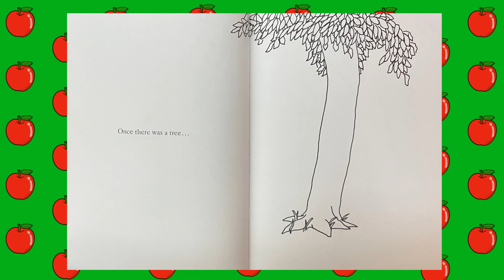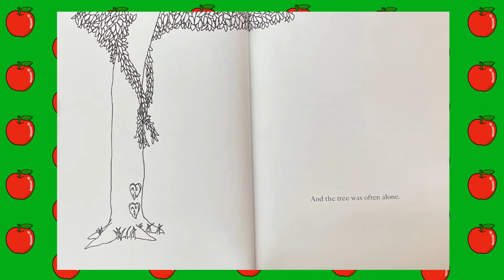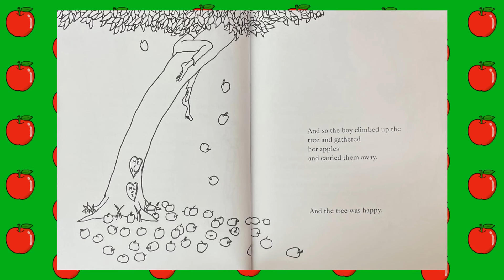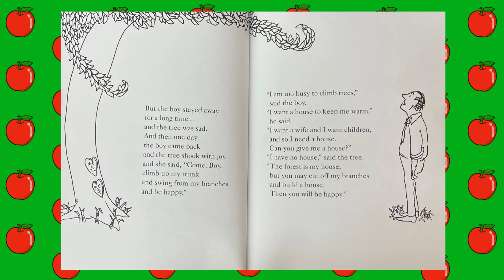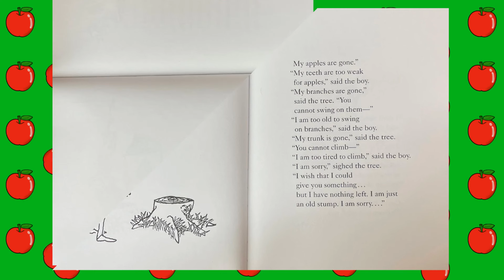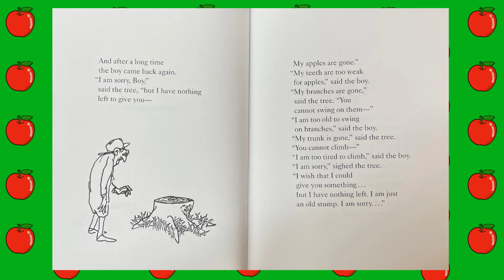Read Aloud: The Giving Tree by Shel Silverstein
The Giving Tree by Shel Silverstein